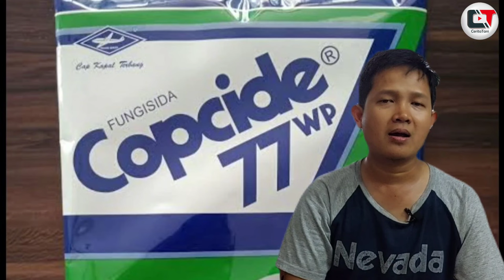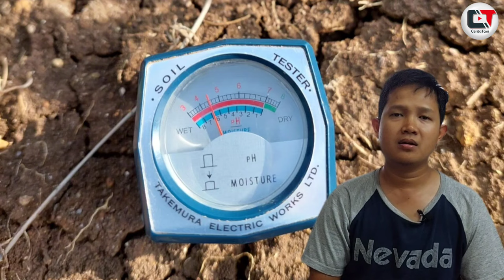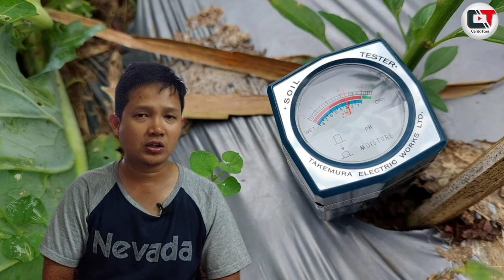ANTISIPASI SERANGAN LAYU ‼️ PADA CABAI DI MUSIM HUJAN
Haloo BOSSZEH.. Kali ini CeritaTani akan menghadirkan segmen baru tentang HALO BOSSZEH yang bertujuan untuk sharing informasi di bidang pertanian. Seperti apa informasinya?